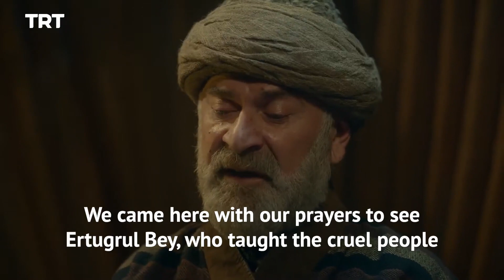The role enemies play in our life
Are you willing to pray for you enemy?